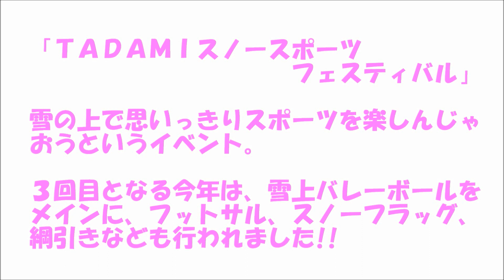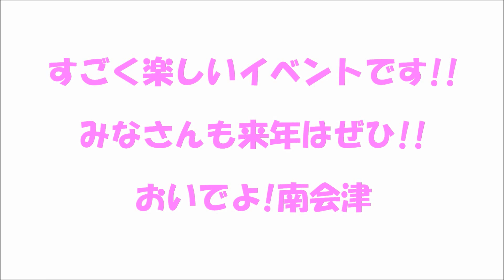南会津イベント情報 # 3/4（日） 只見スノースポーツフェスティバル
今年で3回目となる『TADAMIスノースポーツフェスティバル2012』。雪上バレーボールを中心に、雪上フットサル、スノーフラッグ、雪上綱引きなど、雪の上で思いっきりスポーツを楽しんじゃおう！というイベントなんです!!誰でも参加できる雪中宝探しなどもあり、ちびっこから大人まで1日楽しめます。

「ただみコミュニティークラブ」（ ）さんたちが中心となって只見スポーツ雪遊び実行委員会さんが主催しています。「只見は豪雪地帯ですので、冬の間は外で遊ぶ機会がなかなかないんです。ならばその雪の中でスポーツを楽しむことができたら、冬の楽しみを一つ増やすことができるんじゃないかと思い立ち、このイベントを開催することになりました」とのこと。

また、元バレーボール全日本代表の選手が招待されていて、参加者と一緒にプレーを楽しんでいます。バレーボールは4人制（男女混成）で行われますので参加しやすいですし、予選はリーグ戦ですから数試合楽しめます！入ったリーグによっては元全日本のアスリートチームと対戦することになるかも。

南会津の旅行・グルメ・イベントなどの情報満載！